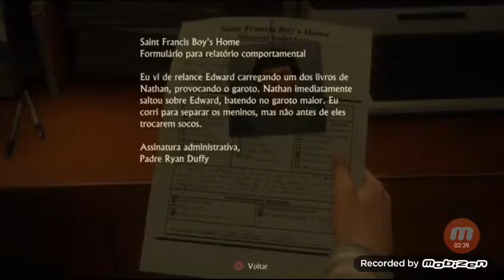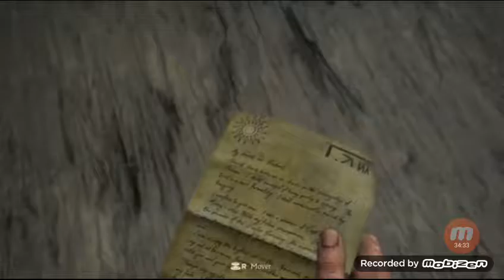Live: Uncharted 4: Os irmaos Drake e Prisão Panamá #1